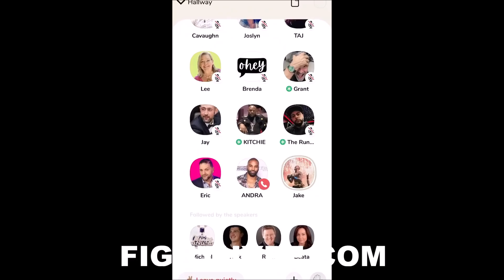JAKE PAUL CRASHES FLOYD MAYWEATHER INTERVIEW & TELLS HIM "MY BROTHER'S GONNA BEAT YOUR ASS"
"GOTCHA STAGE @FloydMayweather," wrote cruiserweight Jake Paul, who recently took to social media to post video of himself crashing a Floyd Mayweather speach on the Clubhouse app. You don't want to miss what went down. Check it out!